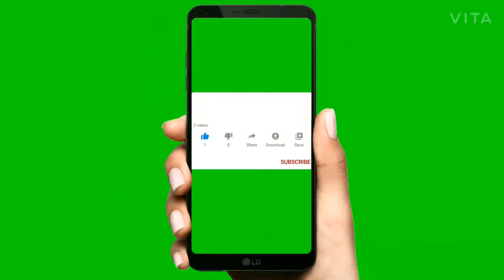Chicken Masala ft Aruna All In One Very Very Tasty 😋😋😋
Aaj me apko sikhungi ki kaise hum Chicken Masala bana sakte hai aur agar hamara yeh video apko Accha lagta hai to please hamare channel ko subscribe kijiye aur bell icon ko dabakar use all par set kijiye aur hamare es video ko like kijiye

Thanks